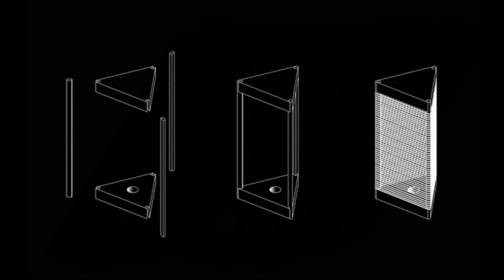Sohka By. Malet Thibaut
SÖHKA is a new lamp concept.
Composed of 5 pieces of wood and 60 elastics. No screw or any holding element, the rigidity is retains with the pressure of elastics, it make them even the facades of the lamp.
Each elastic's movement give a new light and thus a new lamp.
Its triangular shape gave its name, it allow him to stand in two positions, vertical or horizontal, providing new posibilities. Each element is completely dissociated, to optimize its recycling. It's presented in a recycled cardboard packaging. Funny Videos

怪异和奇妙

Thanks ☺